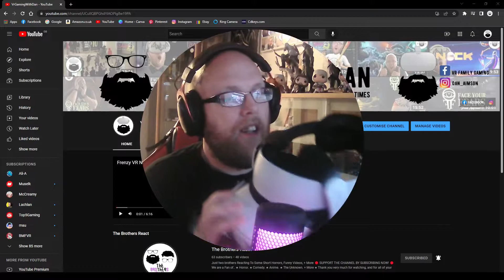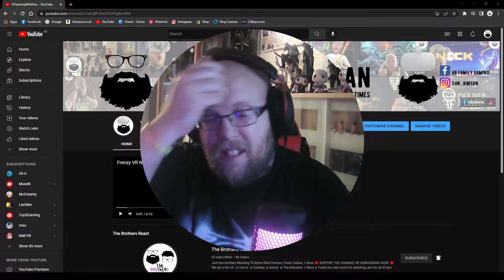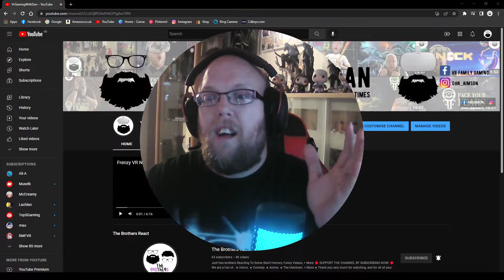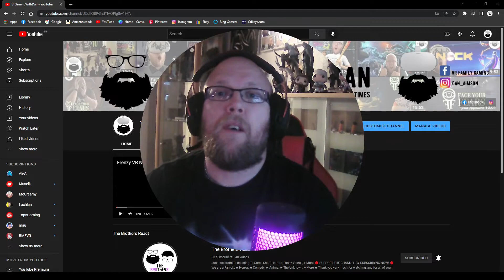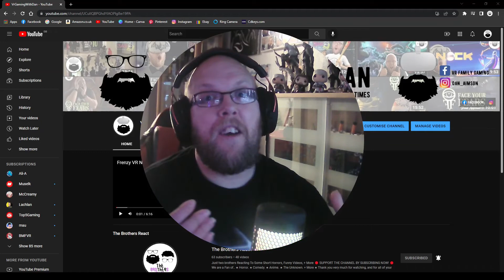Meta Quest 2..THIS IS ME. (Quick introduction about me & the channel)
This video is just something i wanted to get out and share with you guys, its about me and just a little something to explain why im doing what im doing for you guys. i love what i do getting this content out for you is amazing i hope that you guys are enjoying it just as much as i am making the videos. i appreciate all the subs and support, likes and views.  im hoping to continue making these videos for you in the future and many years to come. thank you for being on this journey with me. love to you all.

★ Any tips, ideas or interested in collaboration for YouTube then hit me up.
★ Thank you games developer for your great and scary games.